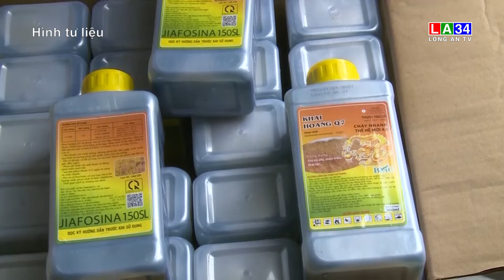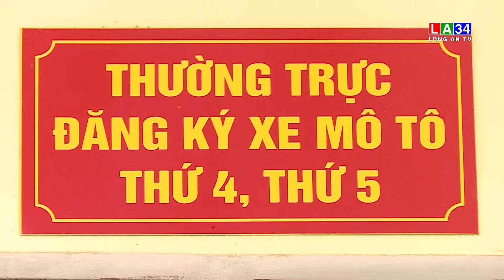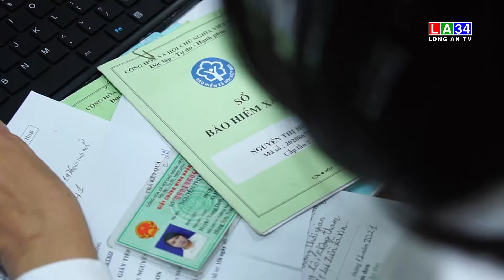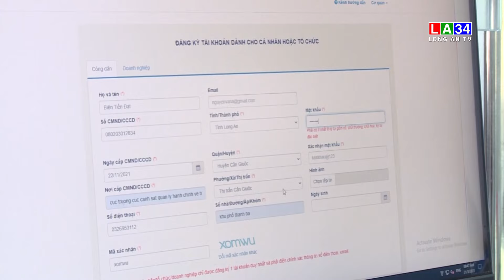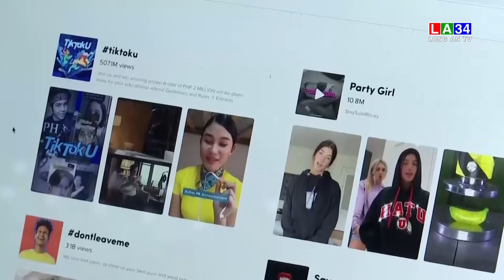Bản tin Thời sự trưa 27/3/2023 I Long An TV